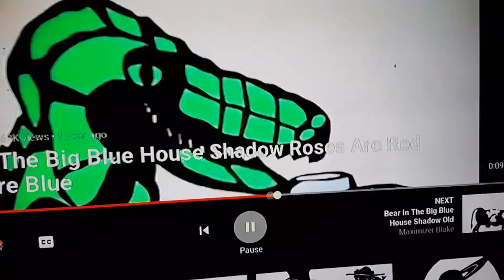Bear in the big blue house stories shadow(2)